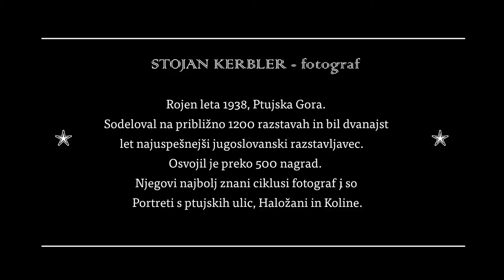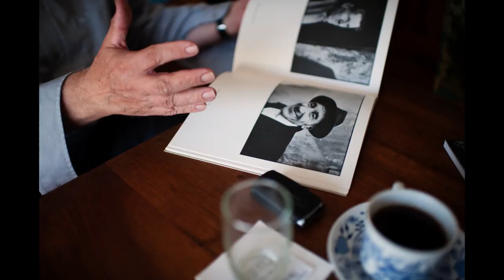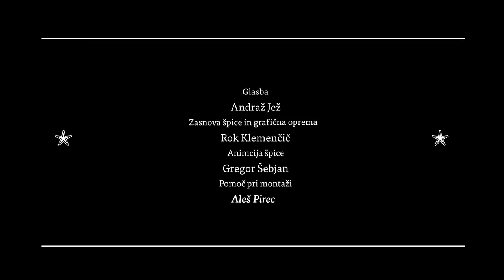STOJAN KERBLER - fotograf / photographer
Rojen leta 1938, Ptujska Gora.
Sodeloval na približno 1200 razstavah in bil dvanajst
let najuspešnejši jugoslovanski razstavljavec.
Osvojil je preko 500 nagrad.
Njegovi najbolj znani ciklusi fotografij so Portreti s ptujskih ulic, Haložani in Koline.

STOJAN KERBLER, photographer
Born in 1938, Ptujska Gora.
Participated at about 1200 exhibitions and was the most successful Yugoslavian for twelve years.
Has won over 500 awards.
His most renowned photography cycles are Portraits from the Streets of Ptuj, Haloze Locals, and Slaughter.